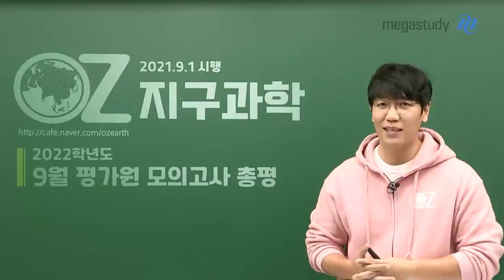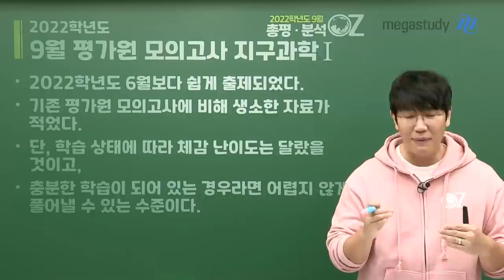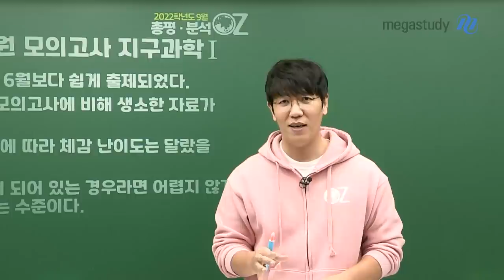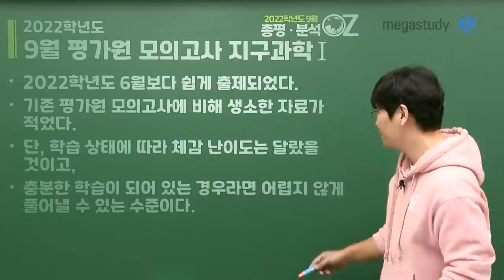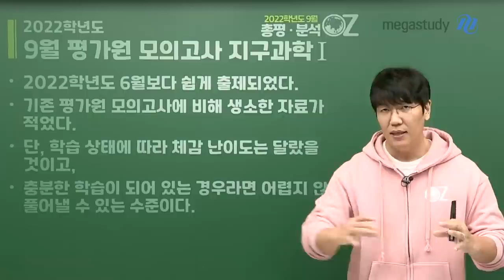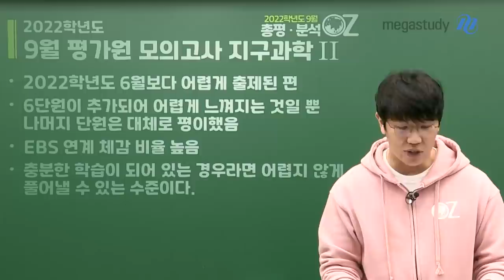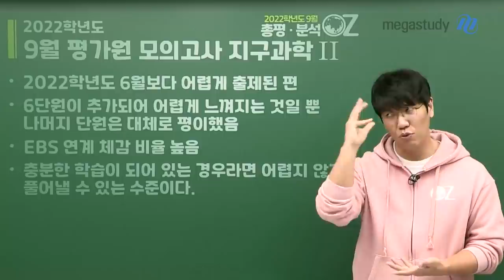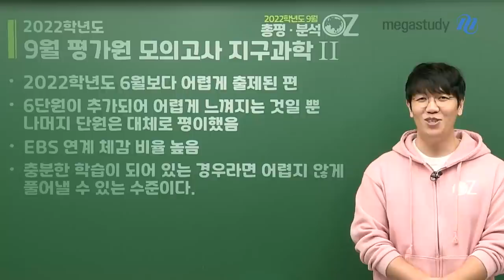[메가스터디] 지구과학 오지훈쌤 - [9평 지구과학 총평] 더욱 겸손하게 공부합시다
9월 평가원 모의고사는 잘 본 수험생들이 더 조심해야 하는 시험입니다.
우리의 목표는 수능이므로, 항상 긴장감을 가지고 겸손하게 공부하는 것이 중요합니다.
막판으로 갈수록 기본에 충실한 공부가 필요하다는 것도 잊지 마세요.

OZ쌤의 지구과학l&ll 총평을 확인하고,
해설강의를 통해 9월 모평 지구과학을 확실하게 분석하세요!

- 2022학년도 6월 모평 보다 쉽게 출제
- 기존 평가원 모의고사에 비해 생소한 자료가 적은 편

- 2022학년도 6월 모평보다는 어렵게 출제
- 6단원이 추가되어 어렵게 느껴지는 것일 뿐 나머지 단원은 대체로 평이
- EBS 연계 체감 비율 높음